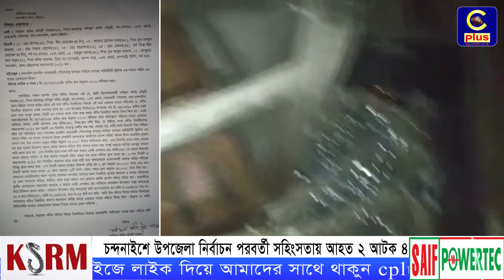চন্দনাইশে উপজেলা নির্বাচন পরবর্তী সহিংসতায় আহত ২ আটক ৪ | Cplus